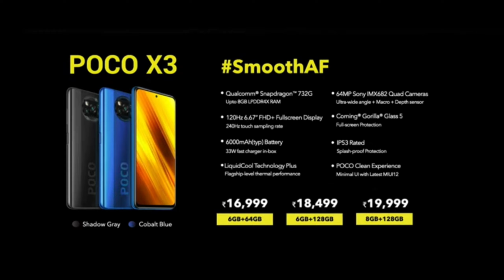Poco X3 Offically Launched in India Specifications and Price in Malayalam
Poco X3 Offical Launched in India Specifications and Price in Malayalam

Sound used:-
Track:-JPB-High (NCS Releas)